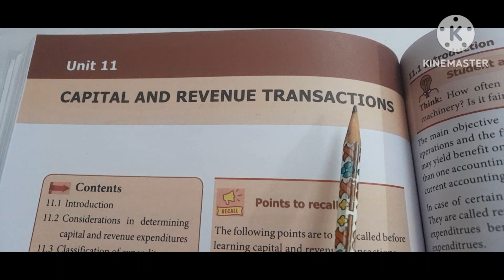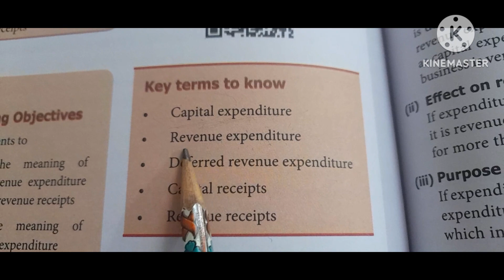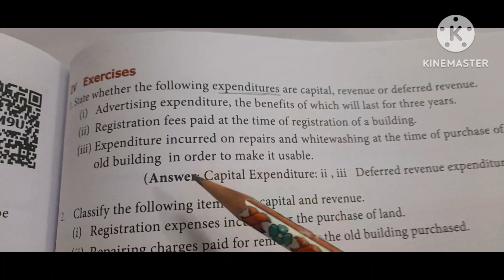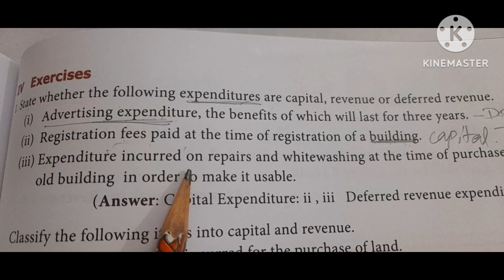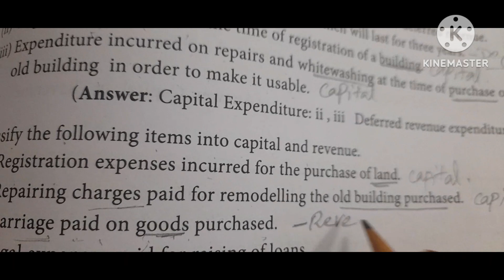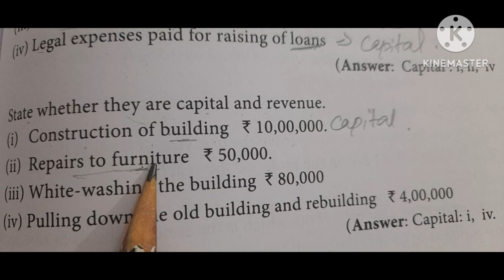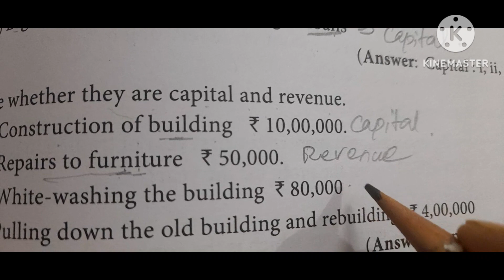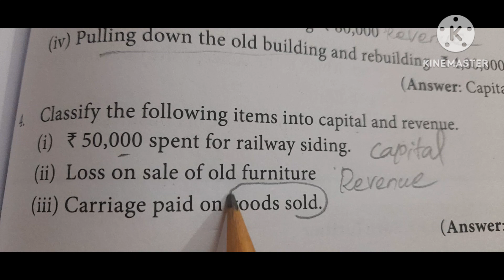Capital and Revenue Transactions Exercises 1 to 4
நமது சேனலில் 11 மற்றும் 12 ஆம் வகுப்புக்கான வணிகவியல் மற்றும் கணக்குப்பதிவியல் வகுப்புகள் வீடியோ பதிவு செய்து அப்லோடு செய்யப்படுகின்றது. தொடர்ந்து உங்களுடைய ஆதரவை தரும்படி கேட்டுக் கொள்கின்றேன்.

 எனது மற்றொரு சேனல்
for TNPSC